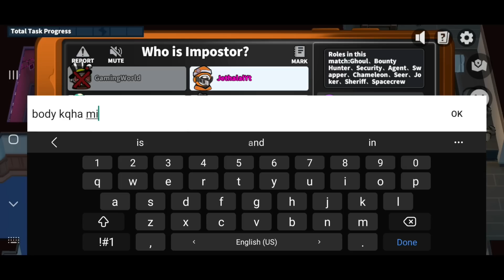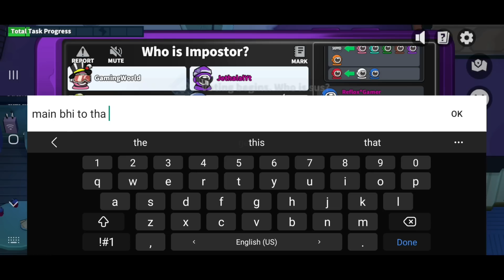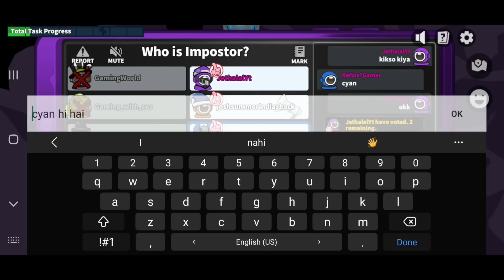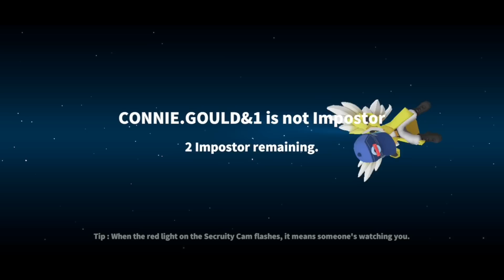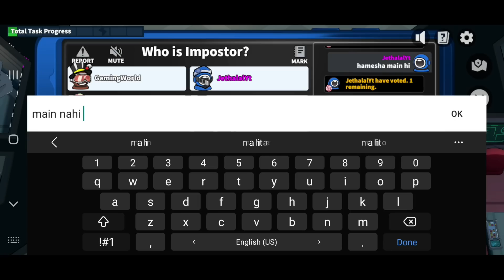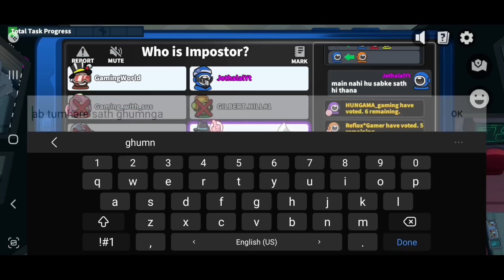Super Sus Biggest Collab Ft. @Gamingworld07.o @REFLOXGAMER @GamingWithSUS @Hungama Gaming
In today's video I collabed with super sus creators.  watch the video to know how!!

among us
among us realistic graphics
super sus
chapati hindustani gamer
mythpat
techno gamerz
super sus hypnotist
viliger role in super sus
joker role in super sus
super sus new super pass
super sus new role
super sus ghoul gameplay
super sus conjurer Gameplay

Keep supporting.